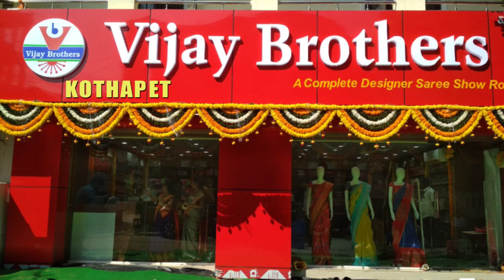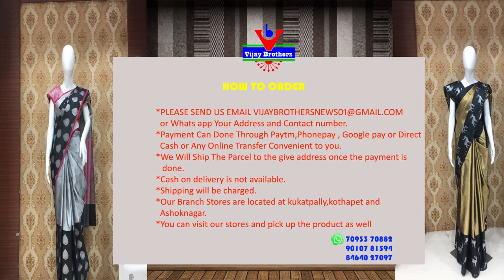Low Cost Banarasi Patola Silk Sarees | Kothapet Branch | EP21 | 90107 81594